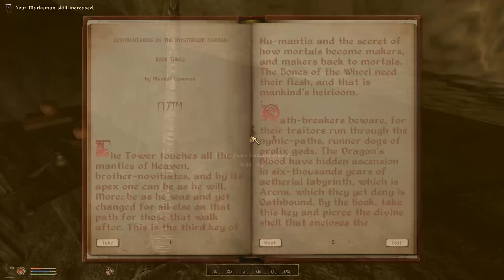Let's Play The Elder Scrolls IV Oblivion Nord w/ Arrancar #29 Silver Tooth Cave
Good old times